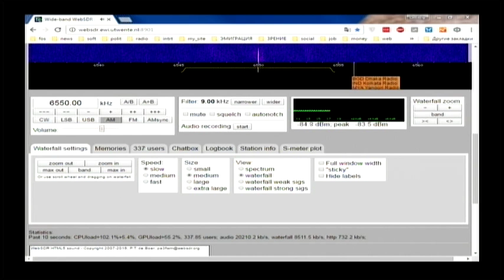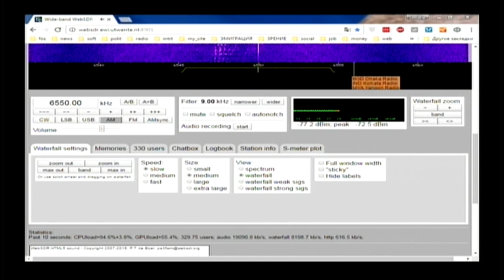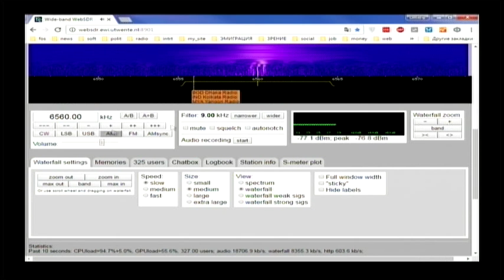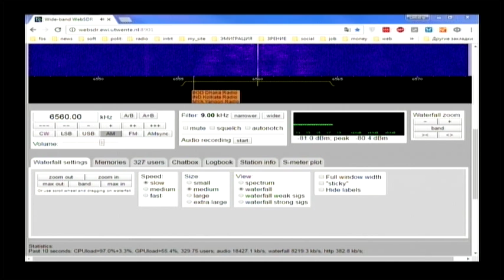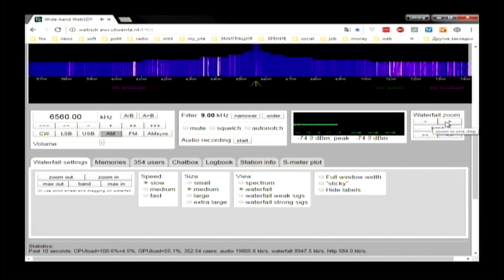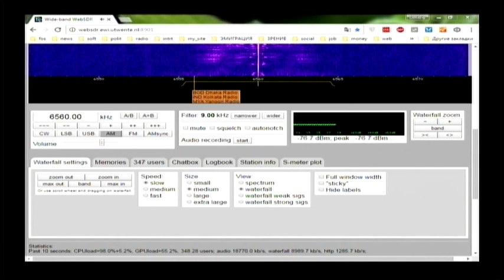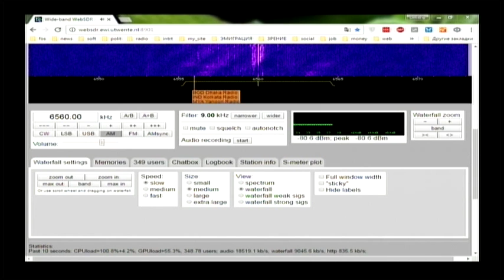Straightline Radio Austria 13:30 utc on 6550 6560 khz 30 October 2016